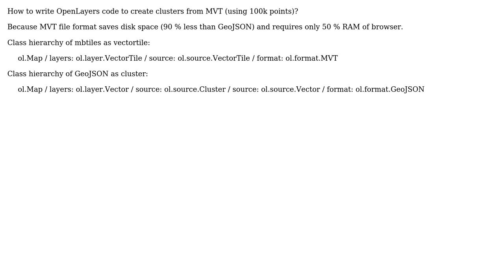GIS: Clustering from MVT in OpenLayers 4?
With thanks & praise to God, and with thanks to the many people who have made this project possible! | Content (except music & images) licensed under CC BY-SA | Music | Images & others | With thanks to user PolyGeo user Kapral user geraldo and the Stack Exchange Network Trademarks are property of their respective owners. You are responsible for your own actions.